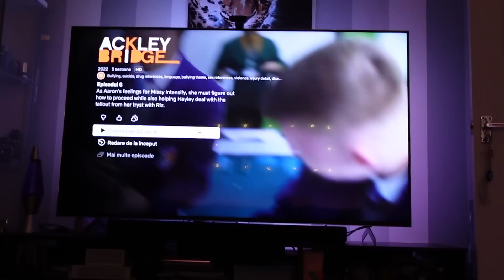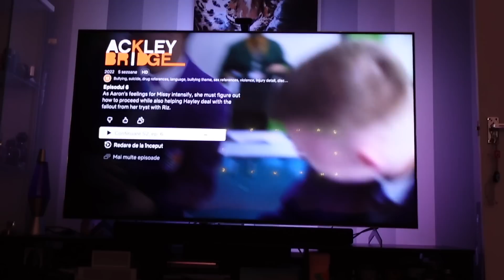Pregatiri de vacanta | Litiera care se curata singura